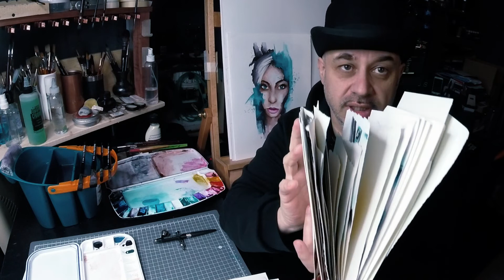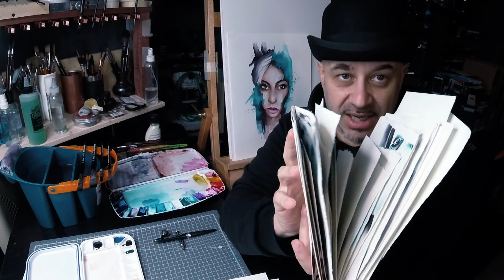Artisti, sbagliare è positivo !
Get a Premium Trial For Free